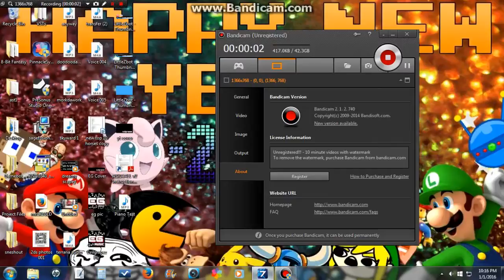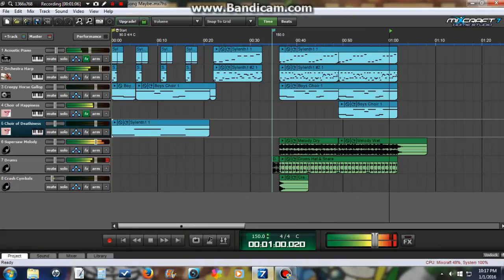Preview Of My Next Track! :3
A special preview of my next track for all of you. It's a V2 of one of my previous songs, Space Cadet! Hope you all enjoy! x3